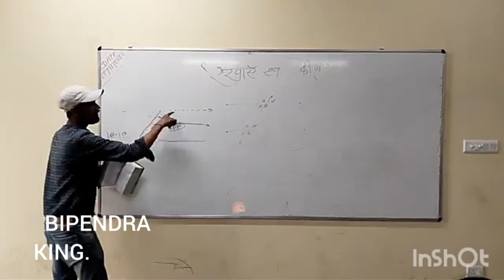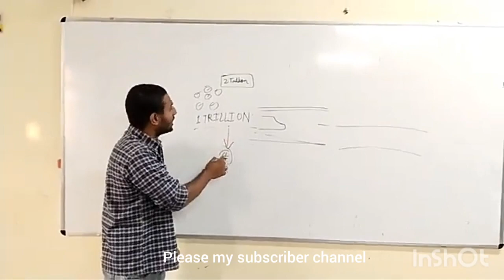government engineering college arwal उत्सर्ग कार्यकर्म 📒✏️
This gives YouTube extra information about your video. Also, including related keywords in your description can help you rank for those terms in YouTube and Google search.

For example, let’s say your target keyword is “how to use Photoshop”.

Related terms would be things like:

Using Photoshop
Photoshop tips
Getting started with Photoshop
So you’d want to sprinkle those keywords in your description.
video link for Conant
FF KING 69
channel 🙏
G.e.c arwal 🏬✏️📕
FF KING 69